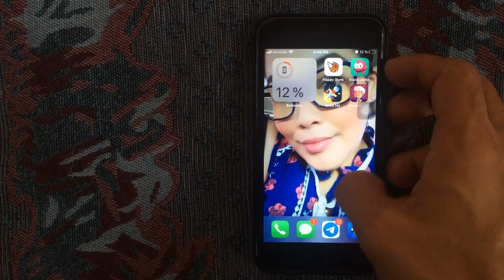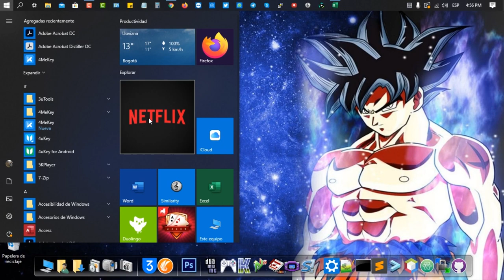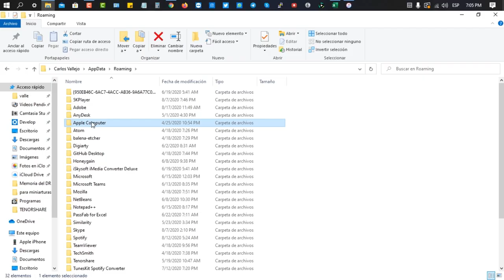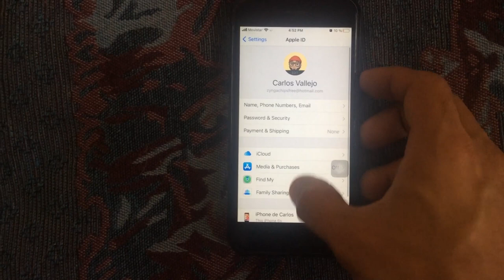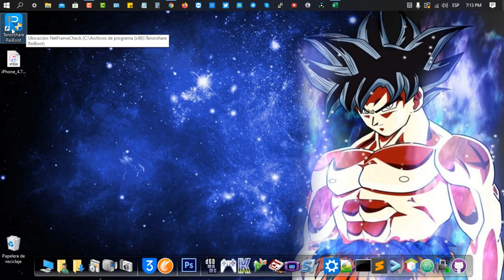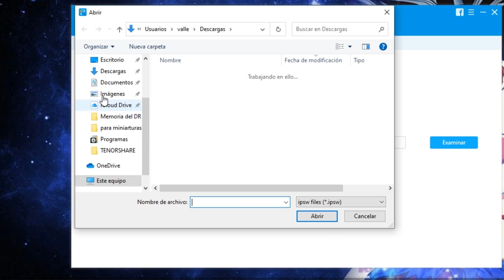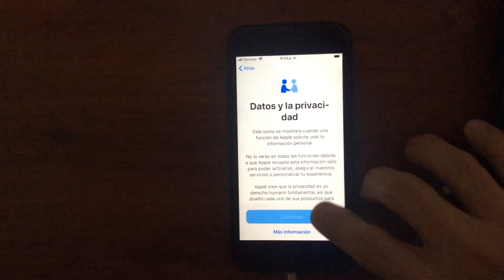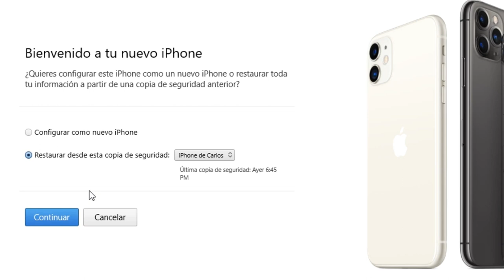[Sin perder datos] Cómo hacer downgrade de iOS 14 a iOS 13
¿Tienes algunas problemas de sistema iOS y quieres bajar de iOS 14 a iOS 13? Conocer más Y este video te enseña cómo regresar a iOS 13 sin perder datos paso a paso.

Marcas de tiempo:

Método 1: Cómo quitar iOS 14 Beta con iTunes [Complicado]
0:30 Visita el sitio web de IPSW
0:50 Elige tu dispositivo y su modelo
1:25 Elige una versión de IPSW para decargarlo
1:55 Abre iTunes y realiza una copia
2:53 Busca la carpeta de Info.plist
3:55 Abre Info.plist con Bloc de notas y modifica la versión de tu dispositivo
4:35 Cierra la ventana y guarda los cambios
4:48 Deactiva "Buscar Mi iPhone"
5:51 Restaura tus datos con iTunes

Método 2: Cómo volver de iOS 14 a 13 con Tenorshare Reiboot [Simple]
6:15 Abre ReiBoot y conecta tu dispositivo al ordenador
6:45 Clic "Reparar Sistema Operativo"
7:20 Descarga el archivo de firmware y repara ahora